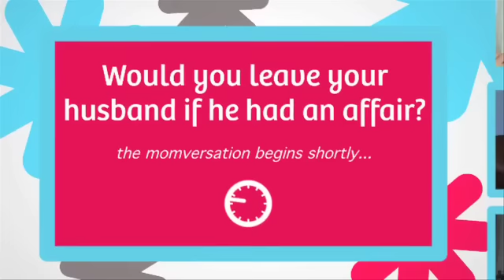Would You leave a Cheating Spouse?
Is infidelity a marriage deal-breaker?